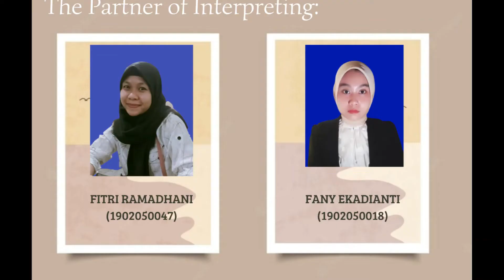PRACTICE ORAL TRANSLATION FROM THE TEXT "THE STONE GRAVES OF KING SIDABUTAR"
This is the video practice oral translation from the text "The stone graves of king sidabutar", this is the assigment from My lecturer:
Dr. Bambang Panca Syahputra, S.Pd., M.Hum.
And the video are presenting by:
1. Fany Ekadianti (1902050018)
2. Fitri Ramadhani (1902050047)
From class 6A English Morning